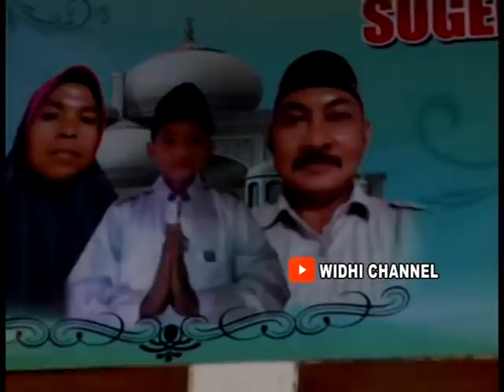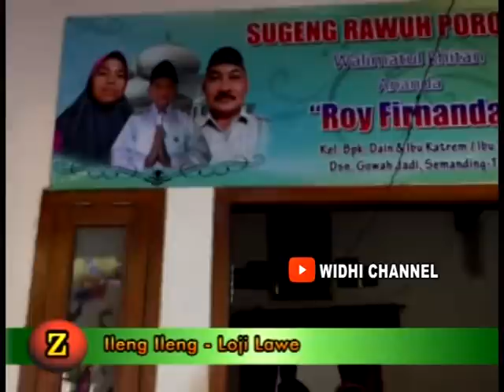KEPILUT - RONDO GANTUNGAN || Tayub Tuban MARDI BUDOYO